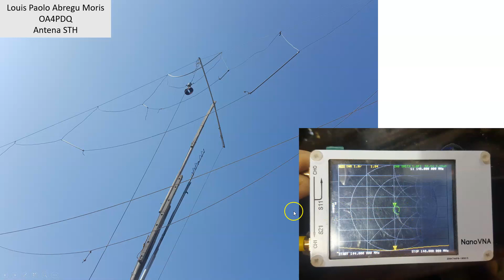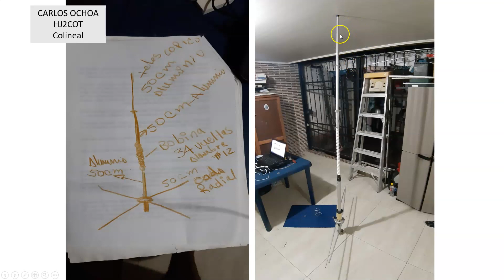#0283 Antenas VHF UHF por seguidores del canal